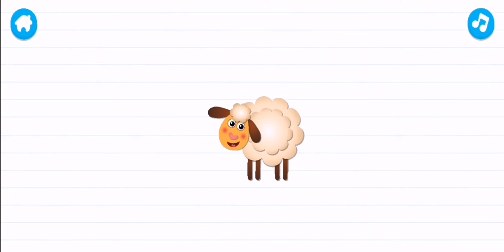Bini Bambini Learning Alphabet for Children |Read the letters & gifts| Alphabet phonics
NOTE: This description is based to all my videos,please watch my other videos and if you haven't subscribe,please do me a favor hit the SUBSCRIBE button,and tap the notification bell for daily Videos..Thank you so much for watching my videos..may you have a wonderful and blessful day ahead..❤❤❤❤
Entertains..kids and helps kids to knew numbers..
educational gameplay
nursery rhyme
Helps kids to enhance strategies in games
educaational play, how to help kids knew letters
Help kids know colors,,
help kids learns shapes
helps kids learns color
helps kids to determine shapes
appropriate for kids, child friendly videos,helps kids to count numbers,how helps kids to differentiate numbers,how to help kids learn how to plant,